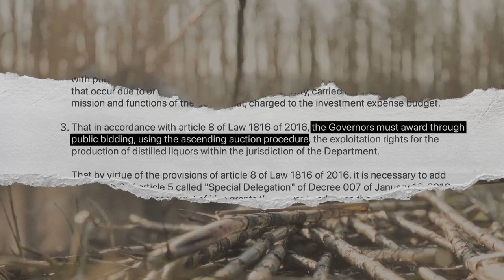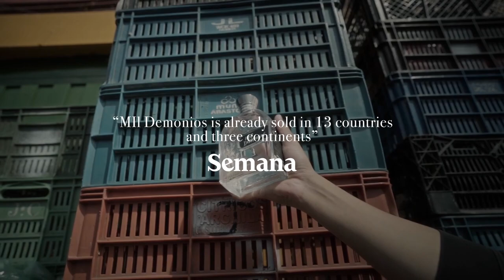Mil Demonios - From Traditional to Fantastic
Agency  : Fantástica
Campaign : From Traditional to Fantastic
Advertiser : Mil Demonios
Brand  : Mil Demonios
Length  : 108 Seconds
Posted   : May 31, 2024

In this Movie Ad we’ll walk you through:
Tackles gender inequality in Hungary by introducing sneakers with long labels detailing women's challenges, which must be cut off to wear

TIMESTAMPS :
00:00 Mil Demonios - From Traditional to Fantastic
Plot :
In a bold campaign launched on International Women’s Day, Johnnie Walker and Hungary’s largest sportswear brand, Dorko, collaborated to create sneakers with long labels highlighting gender inequality issues. Influencers unboxed these sneakers, cutting off the labels to symbolize overcoming barriers.